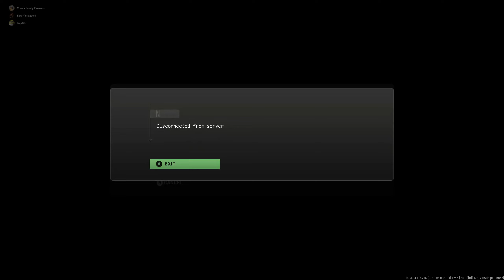I Cant Believe I'm False Banned😨🤯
They really joined up and reported me out of the match because I was better than them😂
@CallofDuty needs to do better with false bans